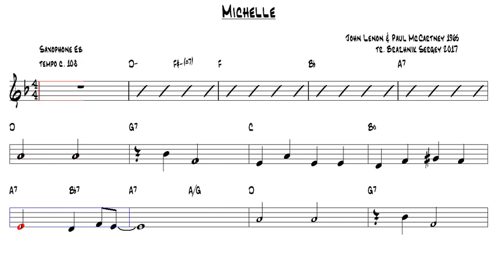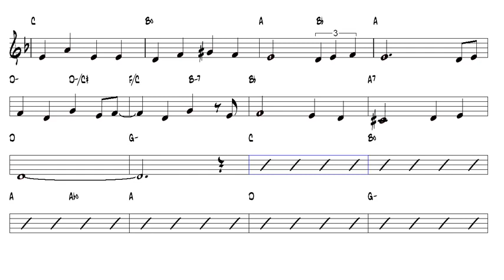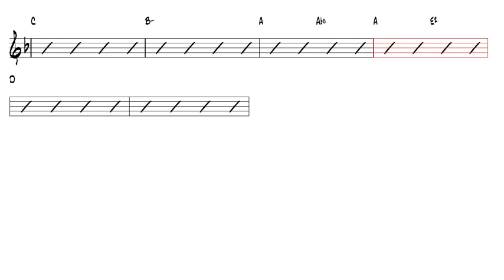Michelle The Beatles 1965 Alto Sax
Vídeo criado para os Saxofones:
Saxofone soprano
Saxofone Alto
Saxofone Tenor
Saxofone Barítono

Video created for Saxophones:
Soprano Saxophone
Alto Saxophone
Tenor Saxophone
Baritone Saxophone